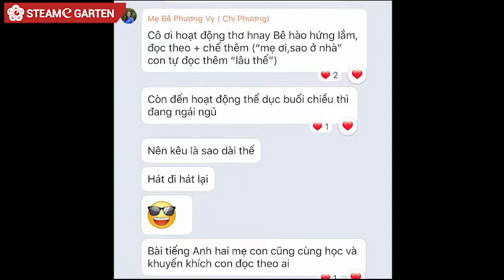GIÁO DỤC TRỰC TUYẾN CHO TRẺ MẦM NON STEAMe GARTEN | ĐẨY LÙI COVID-19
PHÓNG SỰ STEAMe: Ở NHÀ CÁC BÉ MẦM NON LÀM GÌ?

Theo ghi nhận “phóng viên”, các bạn nhỏ trường mầm non STEAMe dù ở nhà nhưng các bé rất ngoan: thức dậy đúng giờ để tập thể dục rèn luyện sức khỏe, ăn sáng đầy đủ và tham gia các hoạt động vô cùng hấp dẫn cùng với các cô giáo.

Làm thế nào mà các bé ở nhà nhưng vẫn hào hứng ấy nhỉ? Đó chính là các bạn nhỏ đã cùng học tập tại nhà với những video trên kênh Youtube Giáo dục STEAMe GARTEN.

Vẫn giữ thói quen sinh hoạt và học tập tại trường, cứ đến đúng giờ là các bé chuẩn bị sẵn sàng tham gia các hoạt động như lúc học trên lớp cùng cô.

Nào là bài tập thể dục khởi động buổi sáng, rồi đến các hoạt động học phù hợp với độ tuổi của con, cô còn hướng dẫn bé duy trì thói quen rửa tay sạch sẽ trước khi ăn, kể chuyện con nghe, tham gia vận động theo nhạc sôi động và cùng học tiếng Anh vui nhộn với nhiều chủ đề đa dạng.
Thật là nhiều hoạt động bổ ích dành cho các bé mầm non trong một ngày. Vừa được vui chơi không lo buồn chán mà vừa được khám phá, mở rộng kiến thức trong thời gian “tránh dịch dài hạn” như vậy.

Không những thế, các bậc phụ huynh cũng rất thích thú và hài lòng khi bé nhà mình học tập ngoan và giỏi đến thế! Bên cạnh đó, ba mẹ còn dành những lời khen đến với các cô nữa. Đó là niềm động lực để STEAMe tiếp tục phát triển kênh Youtube giáo dục hơn.

Bây giờ mời cả nhà các bạn nhỏ tham gia hoạt động học tập trực tuyến cùng STEAMe như thế nào nhé!